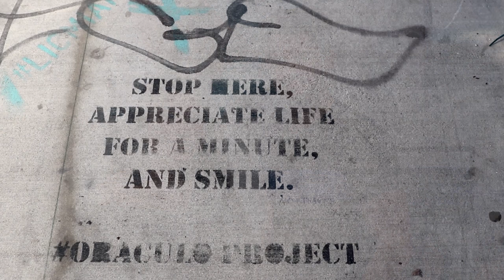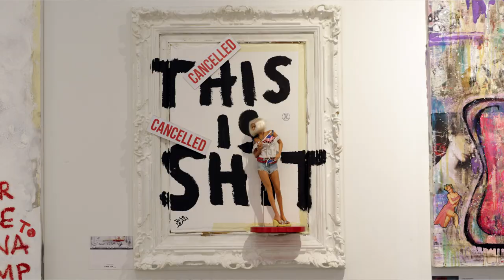ArtResin Does Art Basel!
ArtResin was lucky enough to visit Art Basel in Miami this past December!  Art Basel is the largest art fair in North America, attracting over 70 000 visitors who flock to South Beach to see the latest and greatest artwork from both established artists and new, exciting up-and-comers.

Since ArtResin has is all about supporting artists and making the world a better place through creativity, it only made sense that we attend Art Basel to soak in the atmosphere, the inspiration, the art and, as Canadians in the middle of winter, to soak in some sunshine too 😎 .  Most importantly, however, our main objective was to connect face-to-face with artists from all over the world ... many of whom use ArtResin in their creative endeavours!

As always, Jeff put together some amazing highlights capturing the sights and sounds from our few days at Art Basel - take a peek and enjoy!!